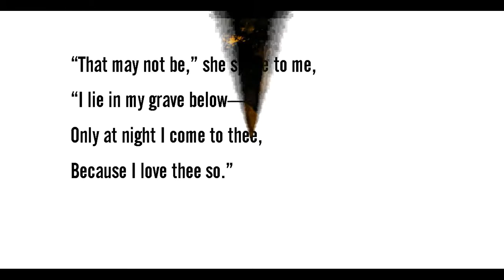"I Dreamed a Princess Came to Me," by Heinrich Heine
Poem, from the 19th century and in the public domain. Translation by Margarete Münsterberg is from 1916 and in the public domain. Recording is mine. Images from wikimedia commons.